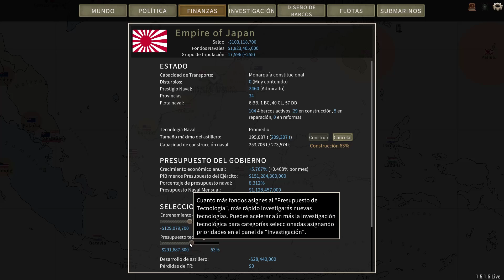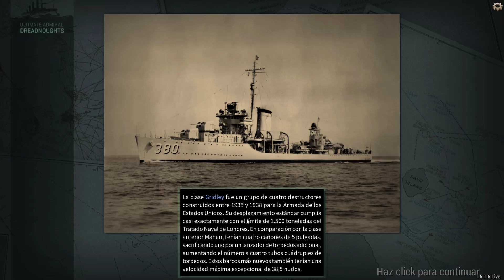Incursiones en aguas Filipinas || UAD #70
00:00 Introducción
00:35